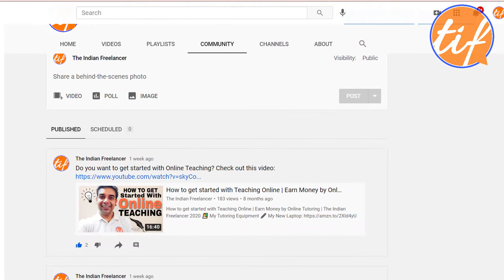3 Reasons why you should take up Online Teaching in 2021 | The Indian Freelancer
3 Reasons why you should take up Online Teaching in 2021 | The Indian Freelancer

🎙️ BOYA by M1 3.5mm Condenser Lavalier Microphone